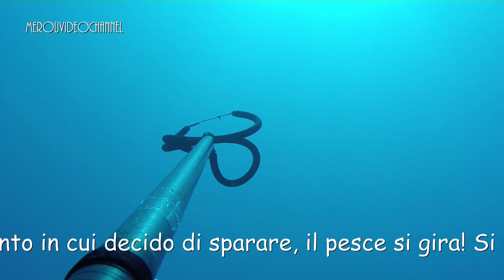Cernia 12kg con Toni Guastella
Una bella cernia catturata in compagnia dell'amico Toni.
Il mio approccio abituale è quello di sparare le cernie solo sul capo o, in alternativa, di soprassedere per poi provare successivamente cercando una condizione più favorevole. In questo caso le cose sono andate diversamente. Per fortuna, la prima asta ha impedito al pesce di arroccarsi troppo in profondità ed, esplorando la tana, ho trovato uno scorcio da dove ho potuto doppiarla subito sopra l'opercolo. L'esperienza di Toni ha fatto il resto...